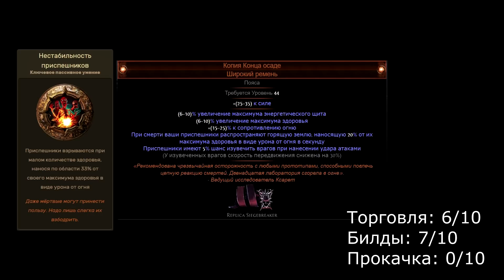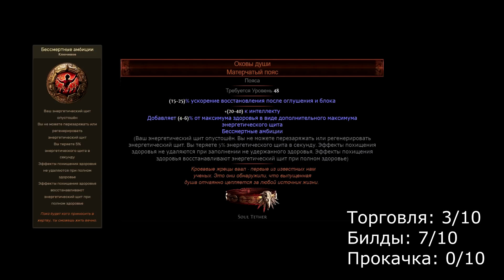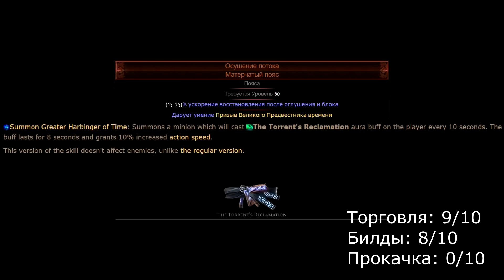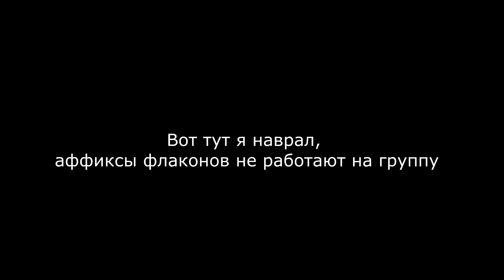Уникальные пояса в Path of Exile | Часть 3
Третья часть обзора уникальных поясов в Path of Exile. Рубрика создана с целью того, чтобы по новому взглянуть на уникальные предметы и подумать над способами их использования. Оценка проводится по критериям полезности при прокачке, билдостроении и того, сколько предмет может стоить на торговой площадке.